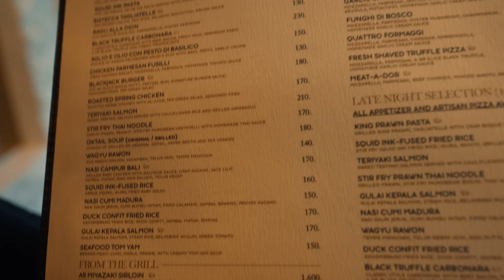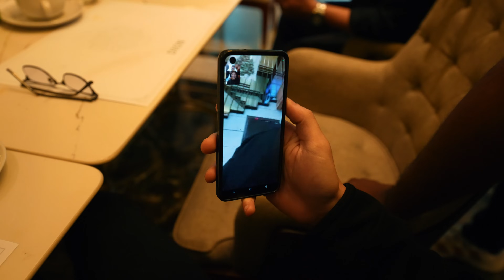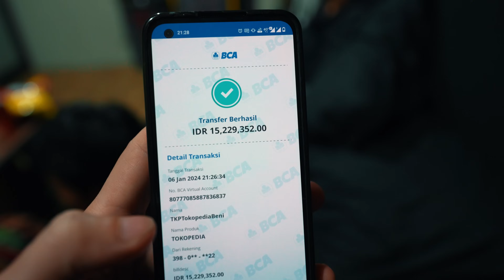di surprisin lagi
follow us please
gears we use on the video
send us your mail
TUBRUKERS
The Gloria Suites (Unit 2-206)
Jalan Kyai Tapa No.215 Grogol, RT.5/RW.9, Tomang, Kec. Grogol petamburan, Kota Jakarta Barat, Daerah Khusus Ibukota Jakarta 11450